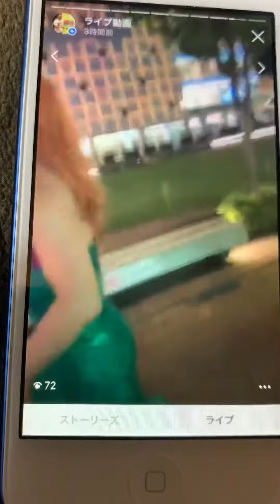Nori Tube 20181101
姫路 フィットネス芸人 松本典昭 ハロウィンとの出会いに感動